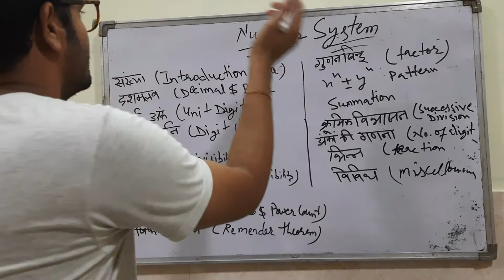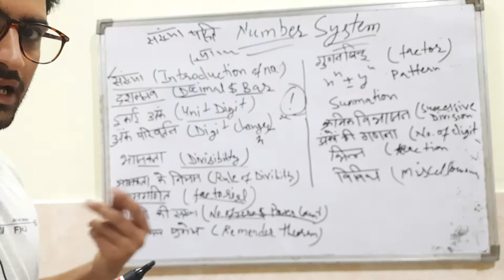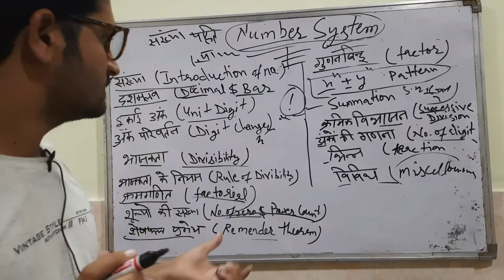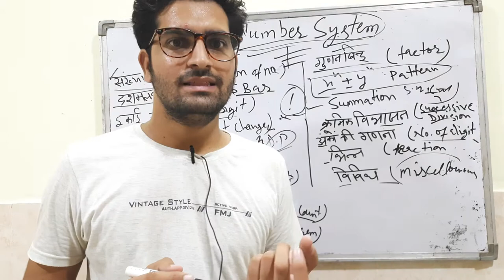Number System/Of Introduction By Yogendra Yadav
We are discussing about number system for ssc/hssc/Railway etc./ Delhi Police
SSC CGL / SSC CHCL etc.

1. Introduction of number
2. Decimal & Bar
3. Unit digit
4. Digit Change
5. Divisibility
6. Rule of divisibility
7. Factorial
8. No. of zero & power counting
9. Remender theorem
10. Factors
11. X.n _+ Y.n
12. Summation
13. No. of digit
14. Fractions
15. Miscellaneous   etc.

Yogi Maths is the official You Tube Channel by Yogendra Yadav for the best Teacher of maths for Govt. Job Preparation in country.
We always tried to help the needy and provide the best and new innovative methods & tricks in one step, in field of online teaching we are also connected social on Facebook page Yogi Maths.
I try also to make study an enjoyment rather than a burden.

Maths contents zero to hundreds & basic to advanced, zero level maths, Basic maths by Yogendra Yadav for any state governments job exams SSC/HSSC/Railway /RPSC etc.